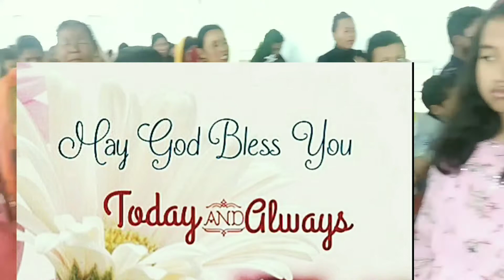New Youths Director Miss LANIkA👍🏻 (Rev..Velavoyi Keyho )